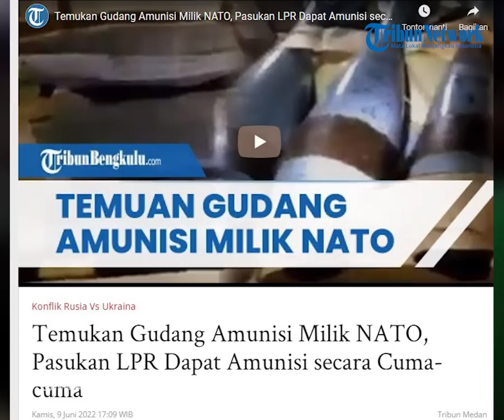Temukan Gudang Amunisi Milik NATO, Pasukan LPR Dapat Amunisi secara Cuma-cuma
(TRIBUN-TIMUR.COM) - Diketahui kota Severodonetsk berhasil dikuasai Militer Rusia dan sekutunya.
Severodonetsk merupakan satu diantara kota besar yang dimiliki Ukraina.

Gudang amunisi itu ada di sebuah gedung apartemen yang terletak di daerah perumahan kota Severodonetsk. Prajurit LPR langsung memeriksa gudang senjata tersebut sembari membersihkan lingkungan perumahan yang berhasil dikuasai.Dalam gudang tersebut banyak ditemukan proyektil senapan, tumpukan mortir dan granat yang siap untuk digunakan.Semua amunisi masih tersusun rapi didalam kotak.Posisi ini menguntungkan bagi Prajurit LPR, yang bisa memanfaatkan senjata sitaan tersebut untuk melawan musuh.

Video Editor: Yusril
Host: Kinan Aulia
Sumber: Tribunnews